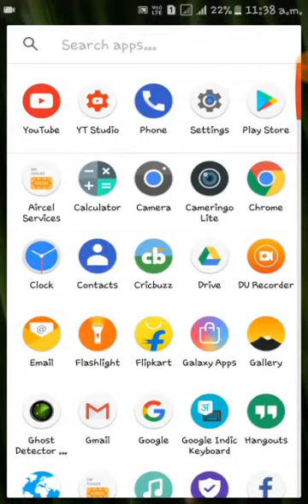Search Ghost In Your Phone | Find Ghost In Your Place [Hindi]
Friends In This Video I Will Tell You how you can search ghost in your phone.